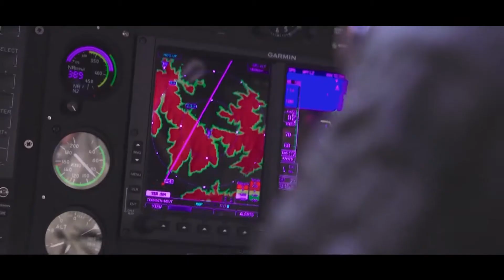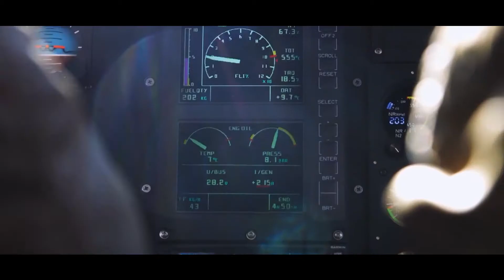Flying over the Everest, I made it! |「Cool Jobs In China」China Documentary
Kelsang Tsering went through rounds and rounds of the selection process before becoming Tibet's first batch of general aviation pilots.The Tibetan Plateau is also known as Roof of the World, once also a restricted zone for flights.